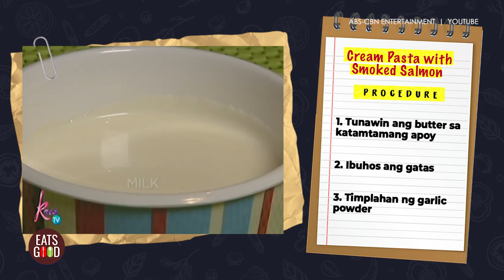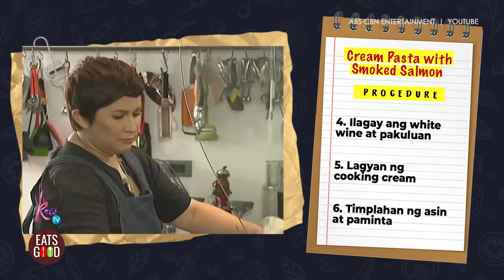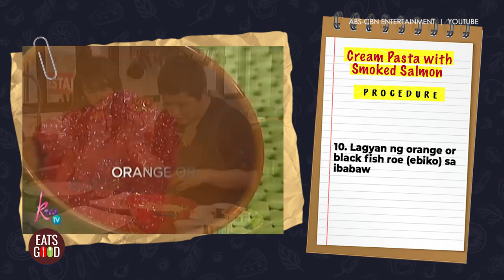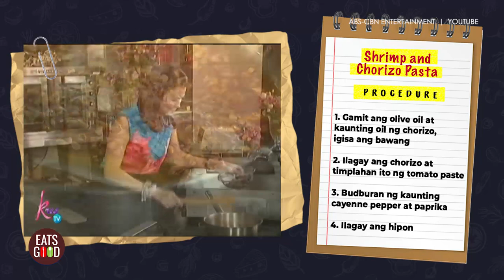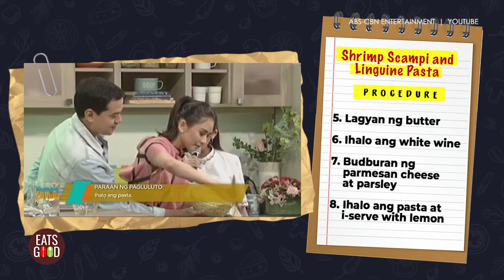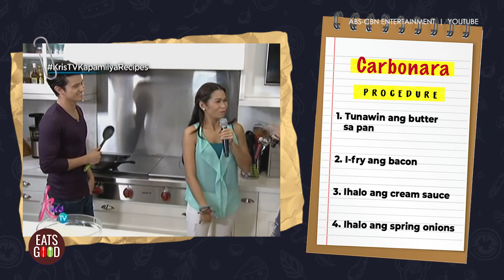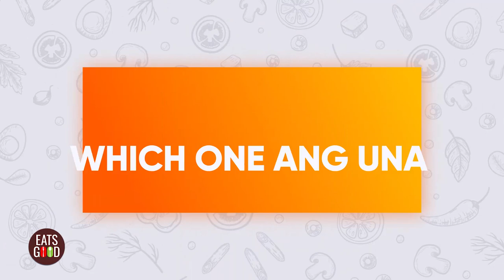Panalo Ka, Basta Pasta! EATS GOOD | STELLAR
Catch some ideas from these pasta recipes.

Kapamilya Artist/s:
Janice de Belen / Gelli de Belen / Sarah Geronimo / Jed Madela / James Reid